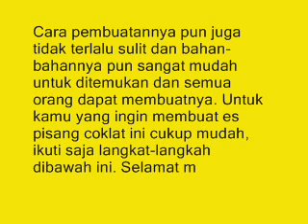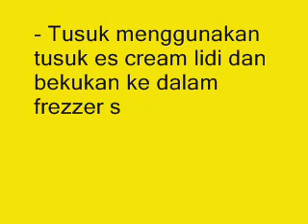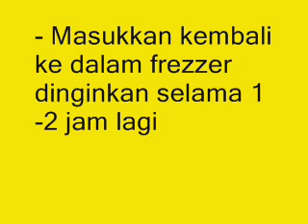Cara Mudah Membuat Es Pisang Coklat yang Enak